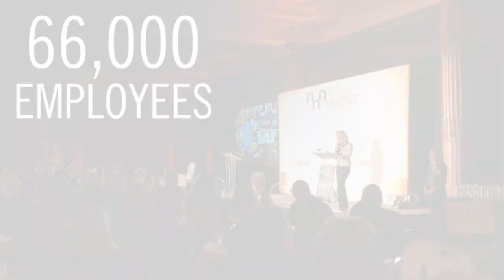2013 Philadelphia SmartCEO EMA Awards Highlights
Philadelphia SmartCEO, Title Sponsor TD Bank and over 350 local business executives celebrated at the at the Executive Management Awards on March 14, 2013 at The Crystal Tea Room. The Executive Management Awards honored Greater Philadelphia's management all-stars: the chief financial officers, chief information officers and chief technology officers, chief operating officers and other chief executive officers for going above and beyond to support their organizations' initiatives.